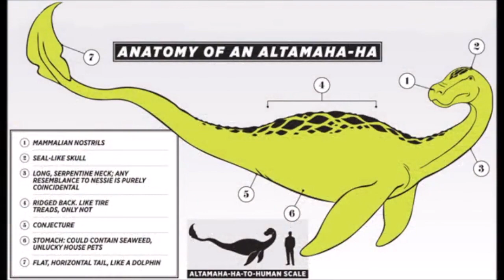MISTERIOSA CRIATURA DESCUBIERTA EN WOLF ISLAND BEACH, SUR DE GEORGIA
MISTERIOSA CRIATURA ENCONTRADA EN GEROGIA.                                                   FUENTE